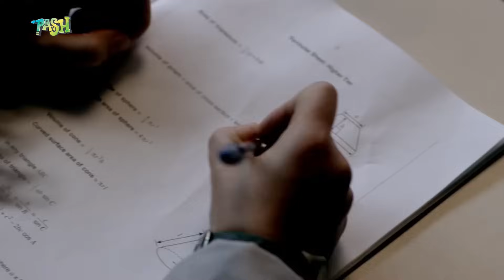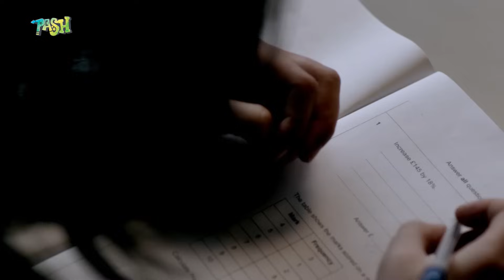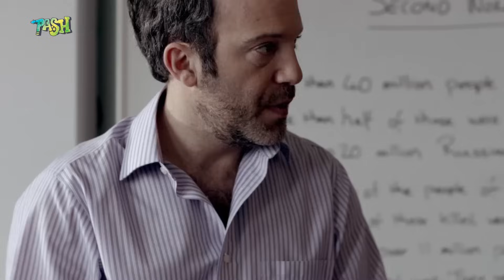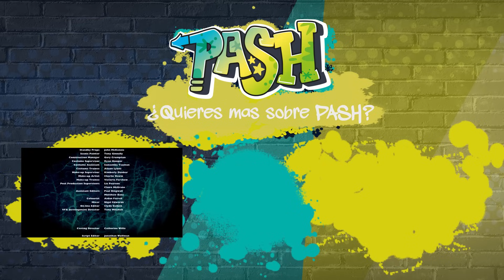Wolfblood: Aullidos de lobo T1 E4 | PASH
En este episodio de Wolfblood: Es temporada de exámenes, y el nerviosimos que esto conlleva. Maddy, espera con impaciencia su primera transformación, por lo que no puede controlar a su lobo interior... Los nervios de esta época los involucrarán en una serie de acontecimientos, un incendio en el laboratorio. ¿Cómo acabará?

Maddy Smith es una adolescente “casi” normal que vive con sus padres en un pequeño pueblo rural. ¡El "casi" se debe porque ella es un lobo! Ni es completamente un lobos ni un humano, los sangre-lobo tienen grandes poderes -super velocidad, fuerza y sentidos- y pueden cambiar su forma. Justo cuando Maddy se está preparando para su primera transformación, un nuevo niño, Rhydian, viene a su escuela, y ambos perciben instintivamente su verdadera naturaleza. Rhydian ayuda a Maddy con su primera transformación, pero después, deberá aprender a controlar sus poderes por sí misma. Mientras, Rhydian tiene que lidiar con su madre, un "lobo salvaje" que quiere que su hijo corra libre como un lobo. Tanto para Maddy como para Rhydian, la pregunta principal es: "A medida que nos hagamos mayores, ¿cómo sabremos quién deberíamos ser?", Una pregunta cuya respuesta solo ellos tienen.